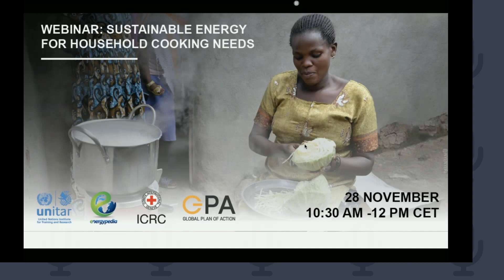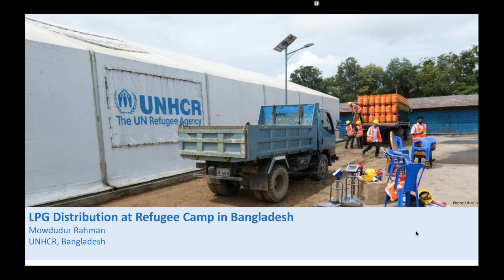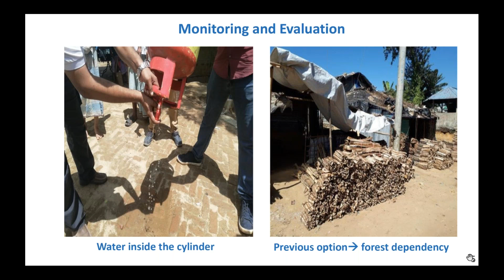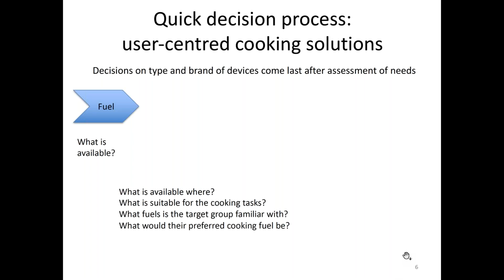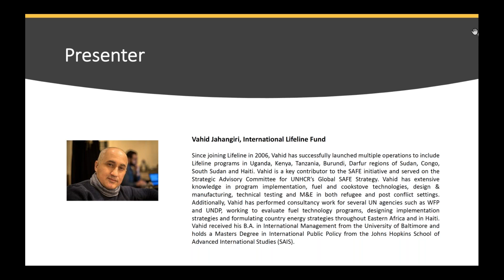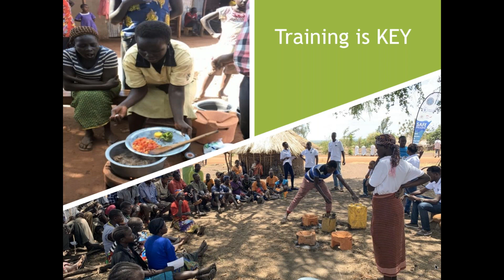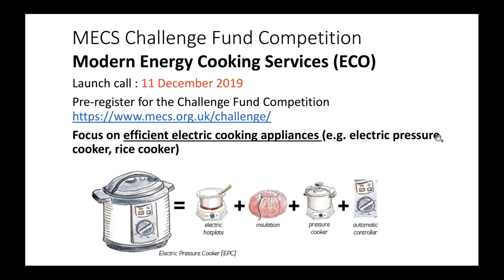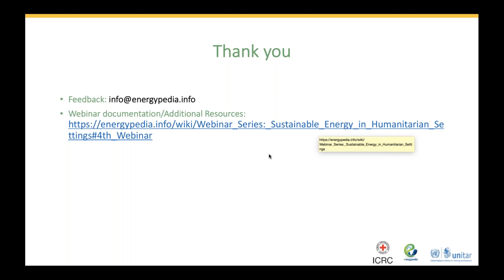Sustainable Energy for Household Cooking Needs in Humanitarian Settings